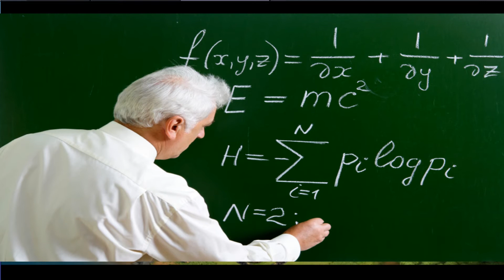Spartans legacy Leader Spotlight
Just a little fun series im doing.